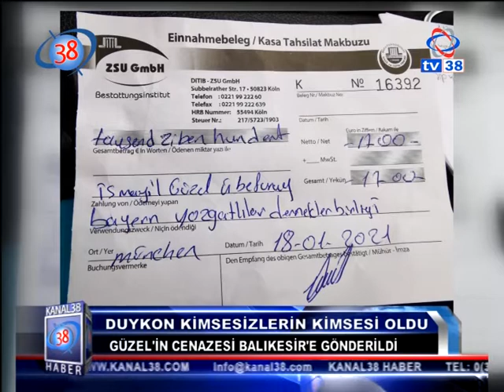DUYKON KİMSESİZLERİN KİMSESİ OLDU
DUYKON Bayern eyaleti Münih şehrinde sosyal ve kültürel hizmetleri ile tanınan Bayern eyaleti Yozgatlılar Birliği Derneği  kimsesi olmayan hastanede ölen Türk vatandaşın cenazesine sahip çıktı.